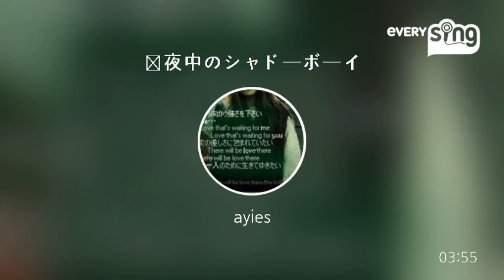[everysing] 真夜中のシャドーボーイ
Singer : ayies
Title : 真夜中のシャドーボーイ

everysing APPLICATION

▶ Features ◀